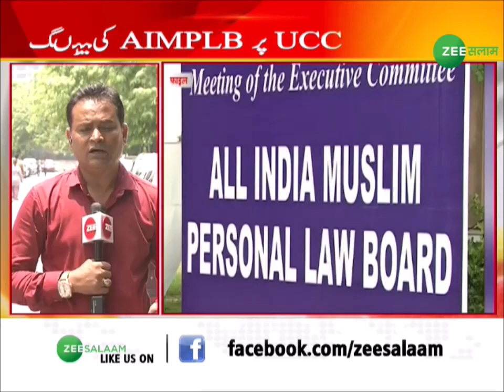Breaking News: AIMPLB ने UCC पर तैयार किया है ड्राफ्ट | Lucknow | Zee Salaam